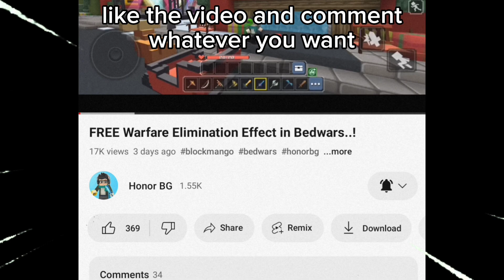How to get Cheap Dragon Pet in Bedwars!? 🤔😱